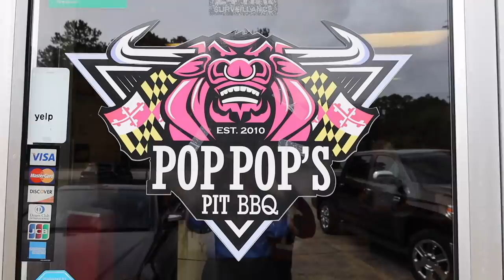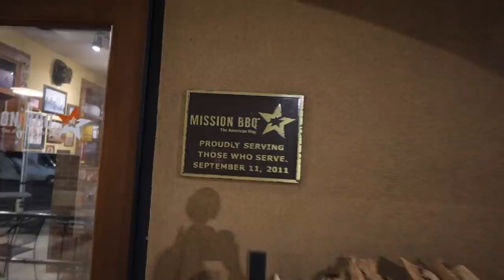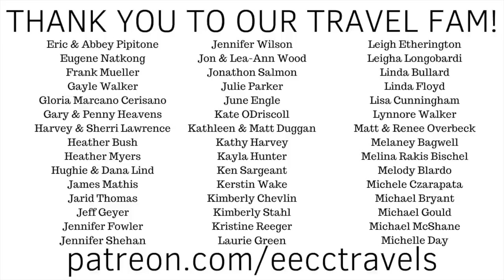Who has the BEST BBQ?? South Carolina OR North Carolina (RV East Coast Road Trip)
We keep heading North on our East Coast road trip!  Next up in Charleston, SC... but the campsite is soooo relaxing that we decide to just enjoy it and not explore the city... we will be back for that!  But before we leave South Carolina, we have to try some BBQ!  So we stop in Myrtle Beach to visit Pop Pop's BBQ which came highly recommended by some locals.  It was a little hole in the wall, but sometimes these are the BEST restaurants!  And it did not disappoint. Some of the most tender brisket we have ever had!

And now, we have to try some BBQ in North Carolina... but first we are going to explore the city of Wilmington. We park Elly downtown, I love that our RV is small enough to do this, and walk to the Cape River.  Such a lovely walk!!  There is a boardwalk all the way down the river with restaurants, bars and cute shops.  We spend a wonderful afternoon wandering and watch the sunset over the river.

Ok, BBQ time!  Mission BBQ has the best reviews in town, but when we pull up it is in a shopping center... should we trust BBQ in a shopping center?  Actually, it is really good!  The entire restaurant is dedicated to the military which we love!  And the food is great!  We do a straight up brisket comparison... who will win?  NC or SC??